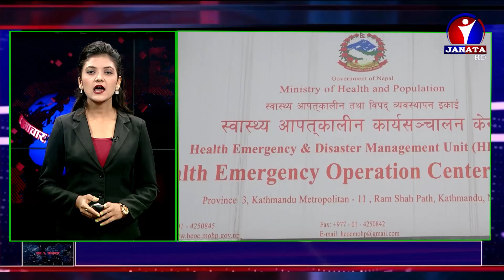शत % समाचार || 2078 Bhadra 12